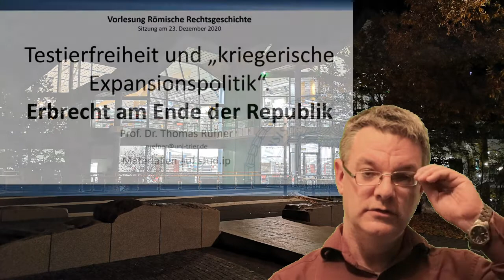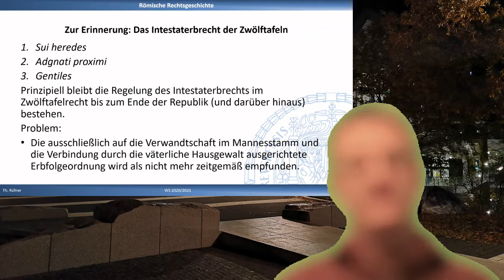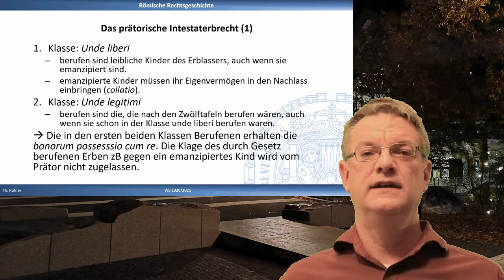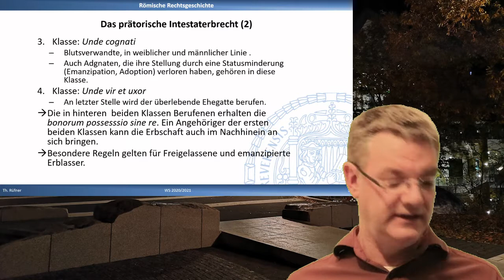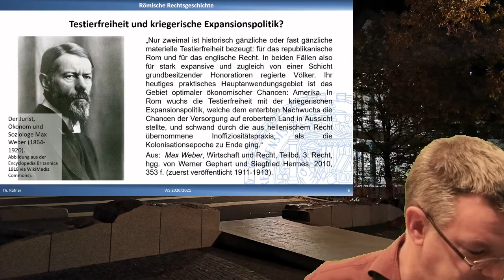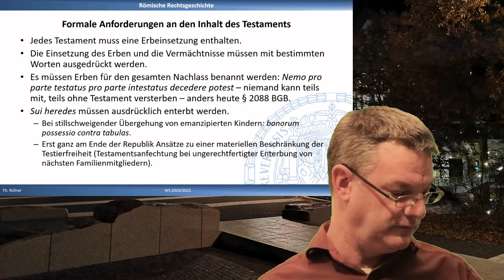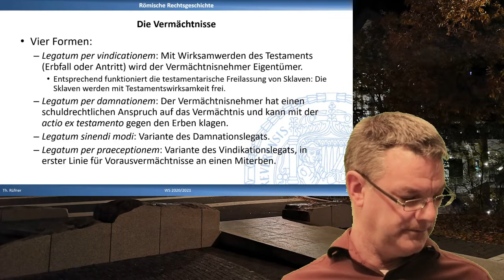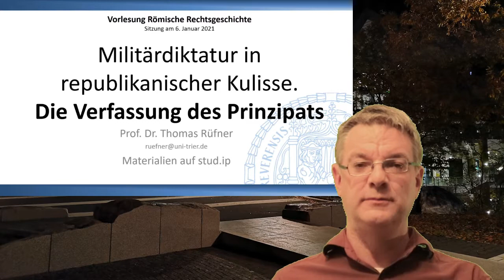Testierfreiheit und „kriegerische Expansionspolitik“. Erbrecht am Ende der Republik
Am Ende des ersten Jahrhunderts hatte sich das römische Erbrecht weiter entwickelt. Mit dem Manzipationstestament gab es eine einfach zu handhabende Form der letztwilligen Verfügung. Bei Beachtung der formalen Anforderungen herrschte inhaltlich fast unbegrenzte Testierfreiheit. Der berühmte Soziologe sah einen Zusammenhang zwischen der Testierfreiheit und dem Umstand, dass Rom sich zu einer Großmacht entwickelt hatte und ein reich rund um das Mittelmeer beherrschte. Die Expansion des Staates bot Chancen für enterbte Kinder: Diese konnten hoffen, in den Kolonien auch ohne väterliches Erbe ein Vermögen zu gewinnen. - Neben der Fortentwicklung des Testamentsrechts behandelt das Video auch die Veränderungen im Bereich der Intestaterbfolge. Die auf der adgnatischen Verwandtschaft (Verwandtschaft im Mannesstamm) und der Hausgewalt des Familienvaters aufbauende Ordnung der Zwölftafeln wurde als nicht mehr zeitgemäß empfunden. Daher schuf der Prätor eine neue Erbfolge, bei der auch aus der Hausgewalt entlassene Kinder und Blutsverwandte zum Zuge kamen.